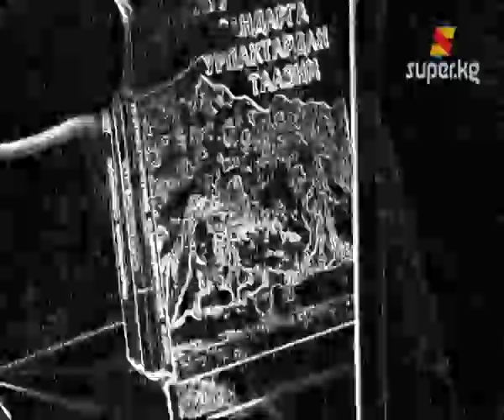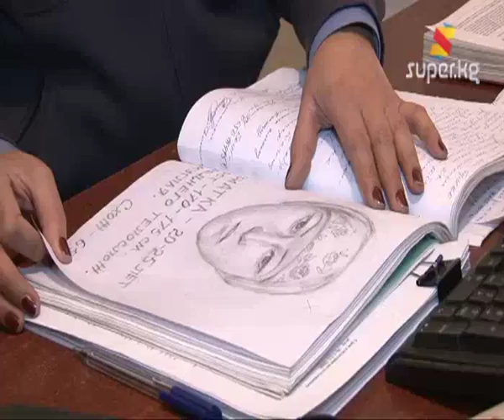Каракчылар 1 жылдан соң кармалышты (Архив.15-12-2012)